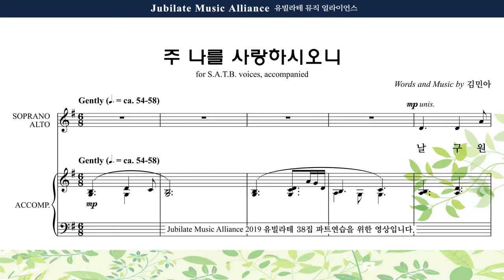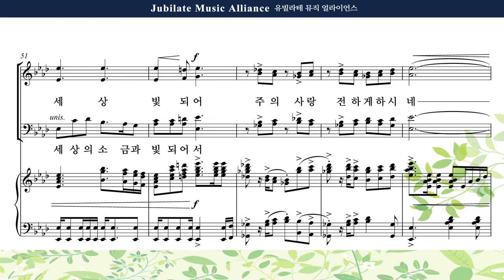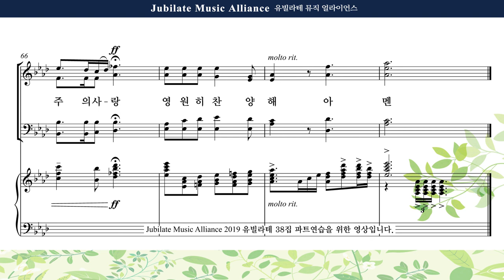[유빌라테 38집] 22. 김민아 주 나를 사랑하시오니 Tenor